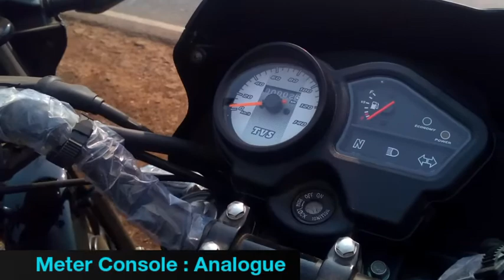2019 New TVS Sport ELS ll Walkaround & Review ll ₹-64,235(On Road,Hooghly)ll HD